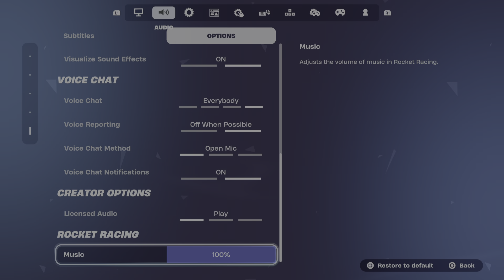Purchasing NEW Eminem Back Again Bundle!😱 + Houdini Emote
Fortnite

Fortnite Item Shop Of November 7th, 2024

NEW Eminem Back Again Bundle Costs 2,400 v-bucks
Houdini Emote Costs 500 v-bucks

Fortnite Chapter 2 REMIX

fortnite gamingvideos videogame viral videogames gaming